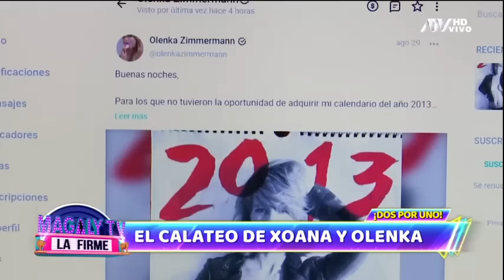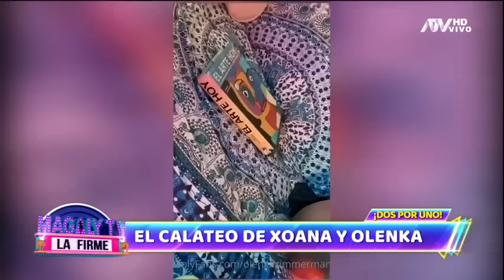Magaly TV La Firme: Programa del 4 de Octubre de 2022